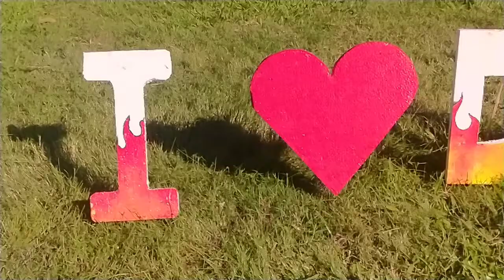DARRANG College General Freshers | After Movie | Tezpur || 2022 & 2023 || function Darrang college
After Movie of Darrang College General Freshers...